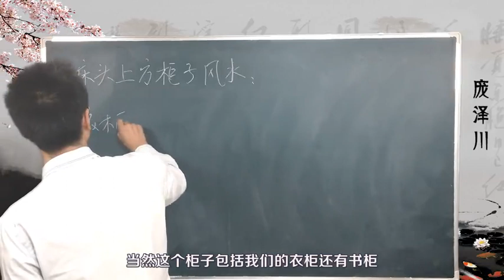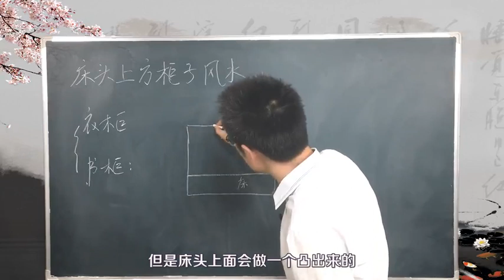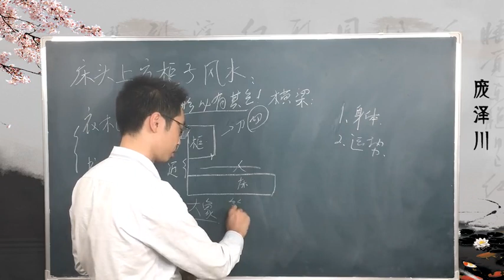床头的上方做衣柜和书柜好不好【缘吉阁庞泽川】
缘吉阁庞师傅微信：45626894